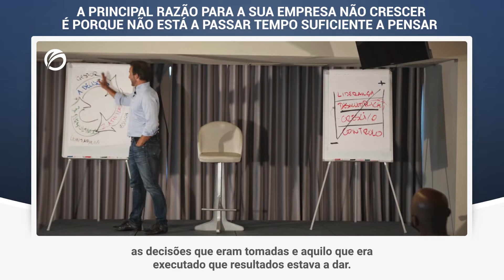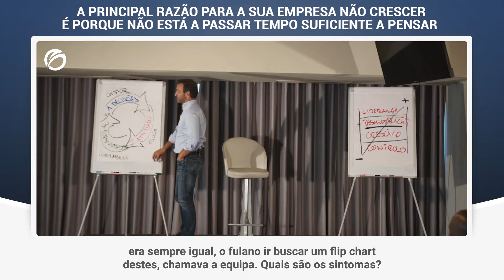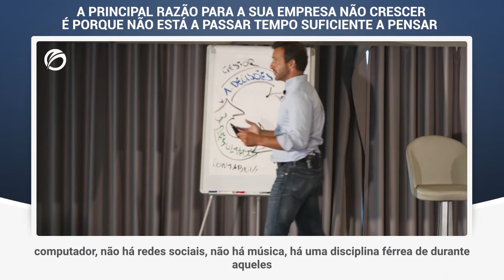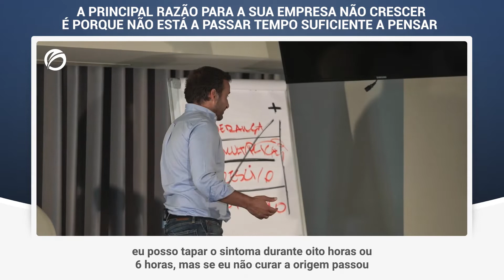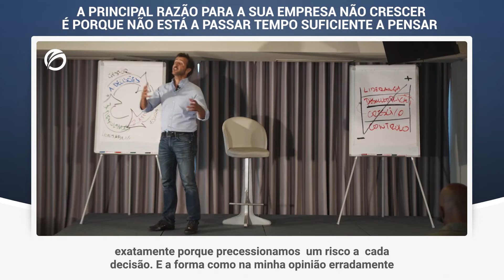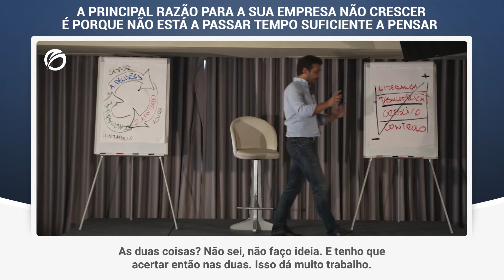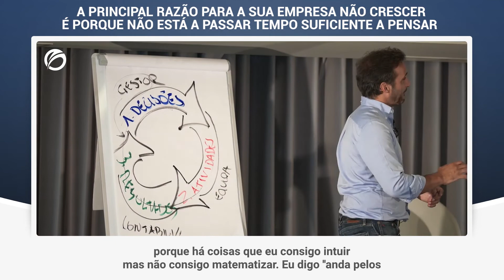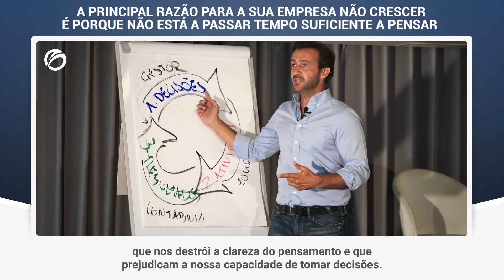A RAZÃO PARA A SUA EMPRESA NÃO CRESCER É PORQUE NÃO ESTÁ A PENSAR O SUFICIENTE| PAULO DE VILHENA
Ensaie até eliminar o sintoma; o problema; ou atingir o resultado. O grande problema das pessoas por vezes é falta de persistência.

CURSO ONLINE